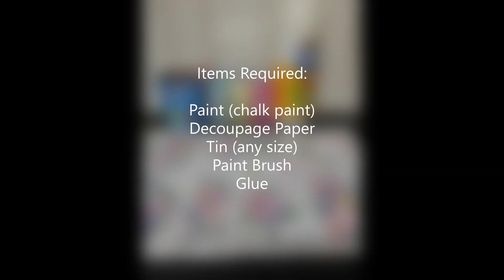Homemade Multi Purpose Pen/Spoon Holder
An easy way to make an attractive Pen/Spoon/Brush holder using household items.